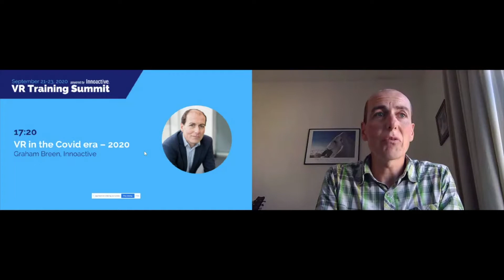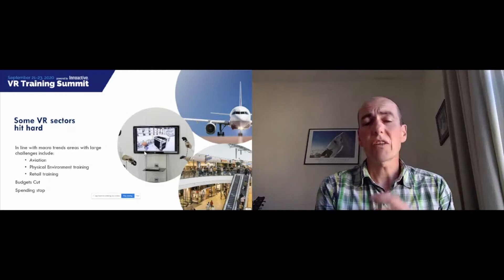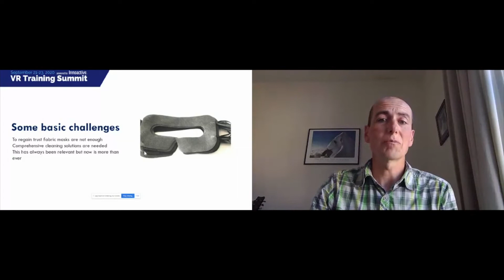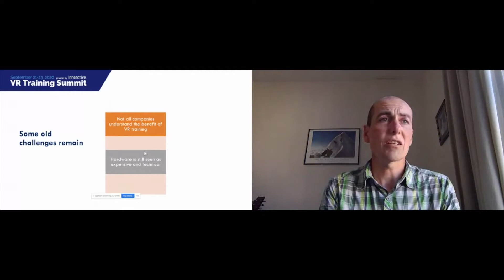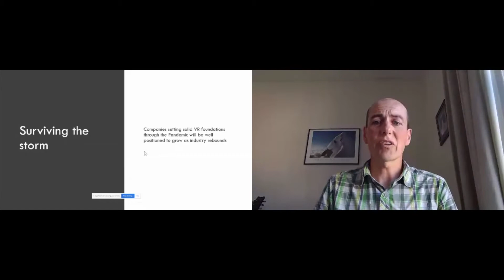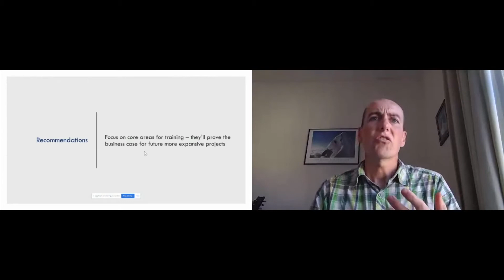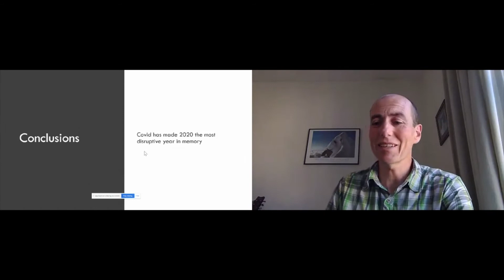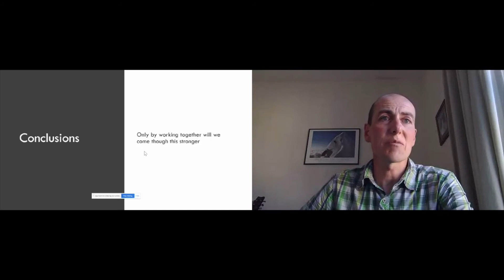VRTS: Industry challenges in times of Covid 19 / Talk by Innoactive